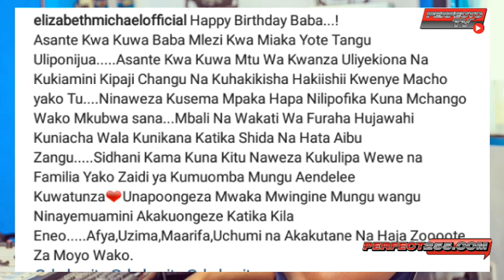Alichojibu Dr Cheni kuhusu Ujumbe Mzito wa Mapenzi alioandikiwa na Lulu